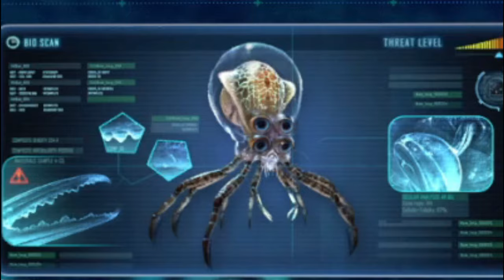Fighting EVERYTHING [More Subnautica Clips]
i've re-entered my subnautica hyperfixation, don't mind me.

by the way i'm doing the rainworld art month this year, i'll be posting everything to my twitter and tumblr, both of which i have linked in my channel info.